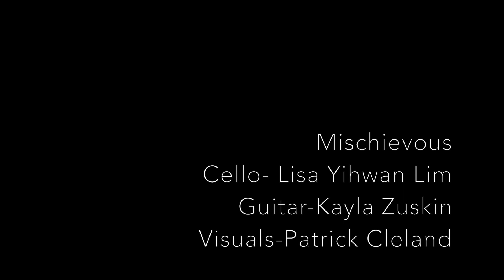[LIVE] Big Blue - Un Momento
Innovation En Vivo 2018
@Centre del Carme Cultura Contemporania in Valencia

Cello/composition- Lisa Yihwan Lim (Big Violin Player)
Guitar/composition- Kayla Zuskin
Patrick Cleland- Visuals

Video by Aaron Sinclair Hauser